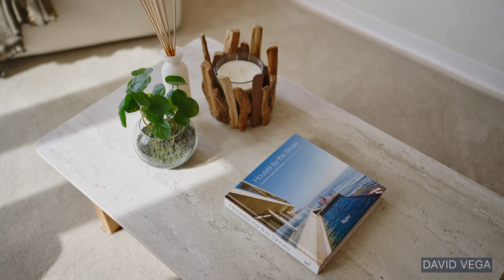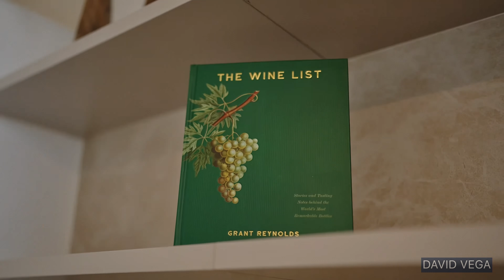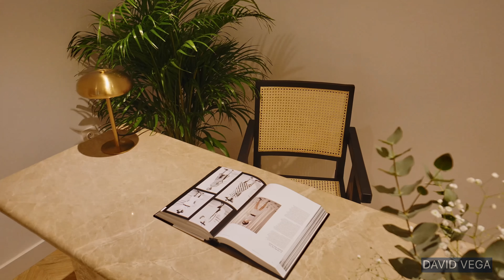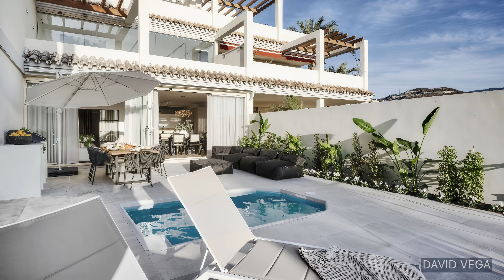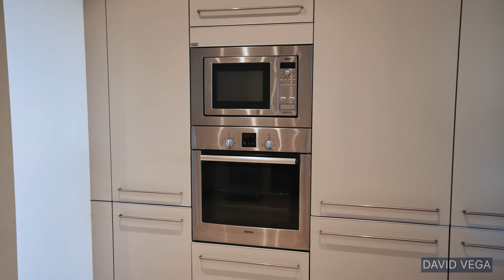5 Marbella Luxury Apartments READY to Move in: €899K - €1.99M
0:00 • Intro
0:04 • Apartment1 •  899.000€
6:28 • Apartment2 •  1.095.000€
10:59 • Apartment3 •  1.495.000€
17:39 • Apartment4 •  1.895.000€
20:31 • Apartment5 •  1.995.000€